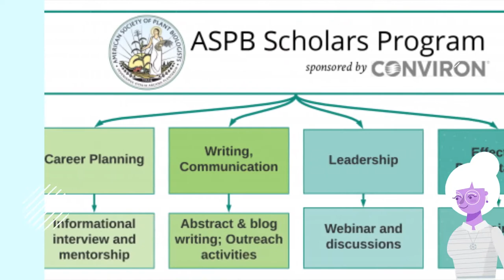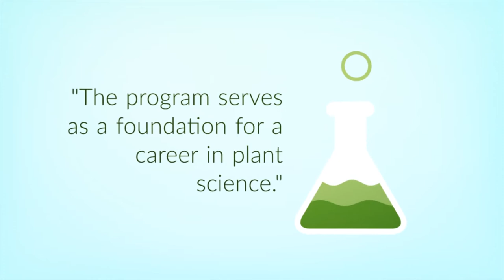ASPB Conviron Scholars Program 2018-2019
The ASPB Conviron Scholars​ program serves as a foundation for a career in plant science. The scholarship consists of the four major themes:

1) Career Planning, 2) Writing and Communications, 3) Leadership, and 4) Effective Presentations

Within each theme, the participants read collections of articles, attended webinars and completed assignments within a private Plantae Network. The assignments required the scholars to learn new skills in writing, designing, presenting and communicating and to bring in creative ideas into the motivational environment.

For the 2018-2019 program, a total of 40 students​ were chosen to participate in the program from around the world